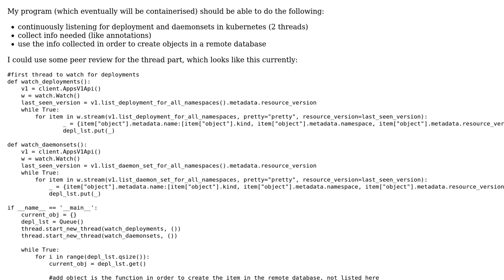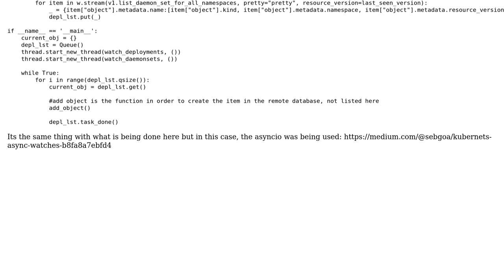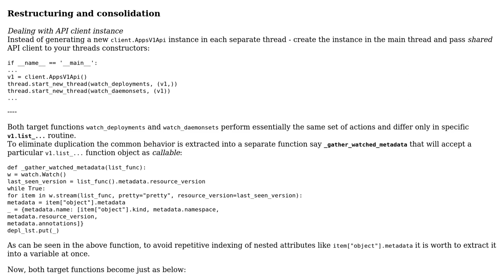Python multi-threaded kubernetes watcher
With thanks & praise to God, and with thanks to the many people who have made this project possible! | Content (except music & images) licensed under CC BY-SA | Music | Images & others | With thanks to user RomanPerekhrest user Graipher user Georgios and the Stack Exchange Network Trademarks are property of their respective owners. You are responsible for your own actions.